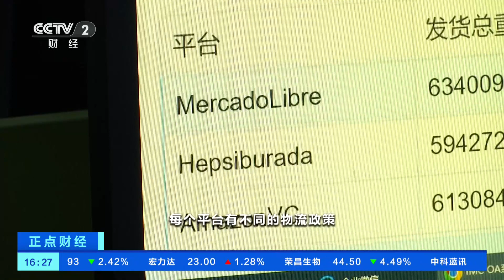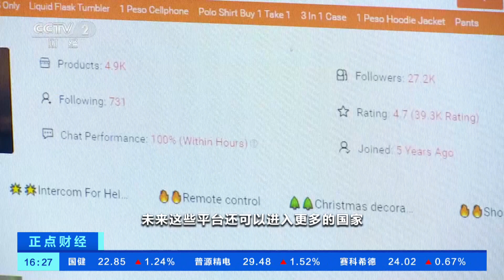[正点财经]跨境电商多平台布局成主流趋势| 财经风云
跨境电商多平台布局成主流趋势。